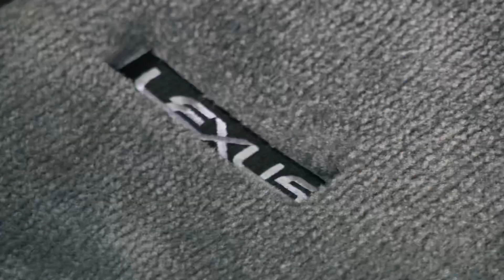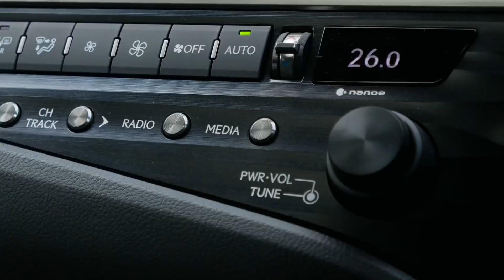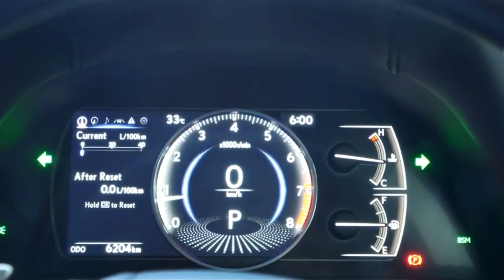Lexus ES 250 Luxury | Autophiles Review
It's the front-wheel drive executive contender from Japan! Lexus Malaysia launched this here last year. We got to drive it and we see why so many American and Chinese customers love it.